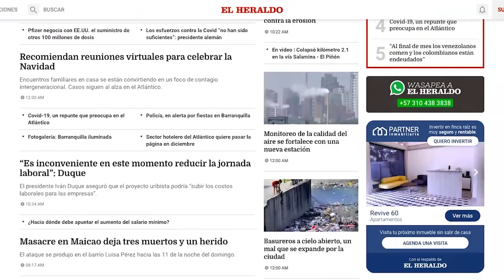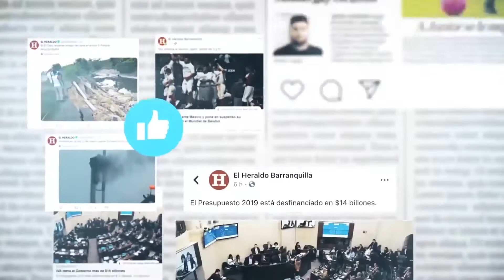EL HERALDO lanza su transformación digital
El respaldo y fidelidad de nuestros lectores nos permiten afrontar los retos del futuro y hacer mejor periodismo.